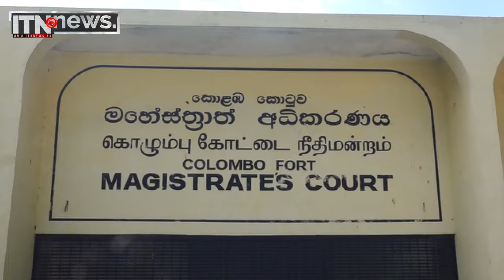ජොනී 30 තෙක් රිමාන්ඩ්